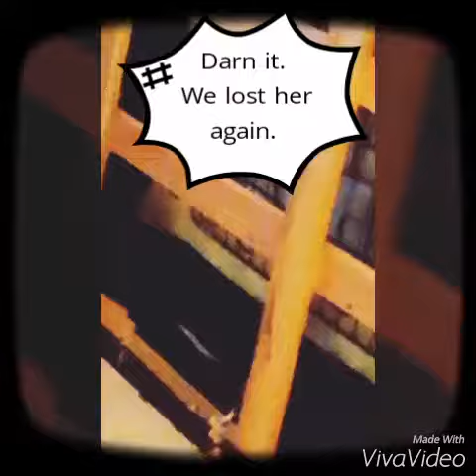Prairie dog stuck in couch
My son is the PD whisperer! He got that cray cray DeeDee to finally come out. I eventually solved the problem by removing the feet to the couch! Haha! Take that DeeDee!